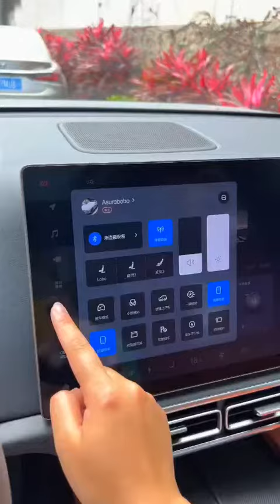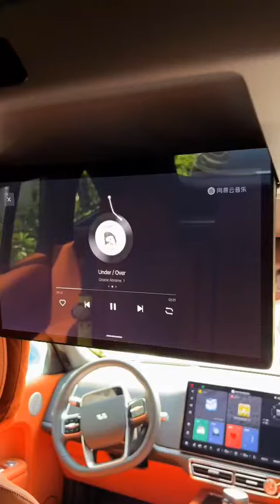lixiang L7-Immersive experience-made in china